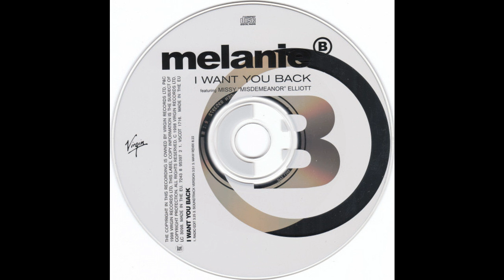MAW & MELANIE B FEAT MISSY ELLIOT - I Want You Back (MAW Remix)